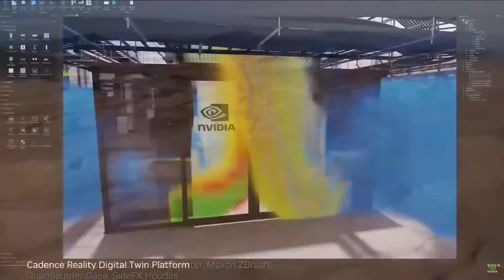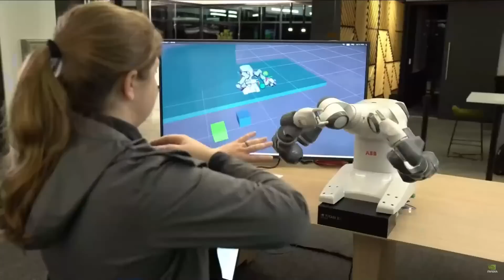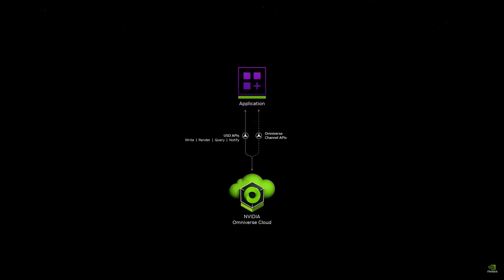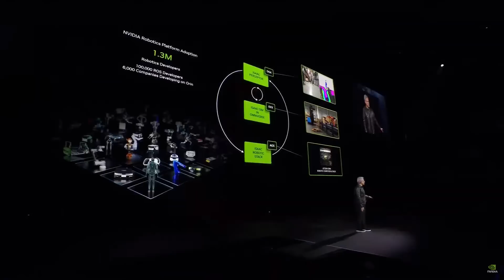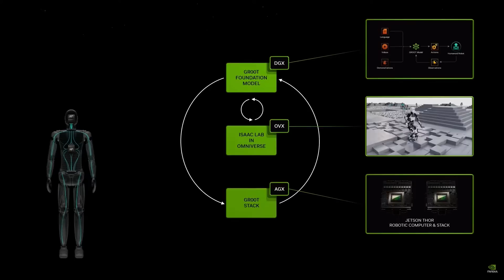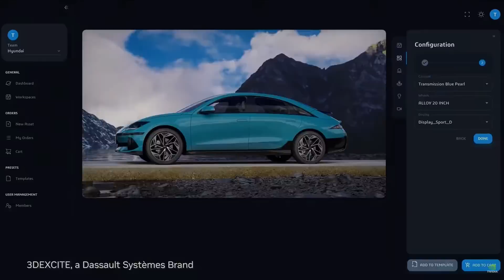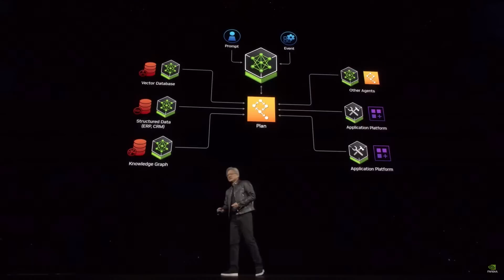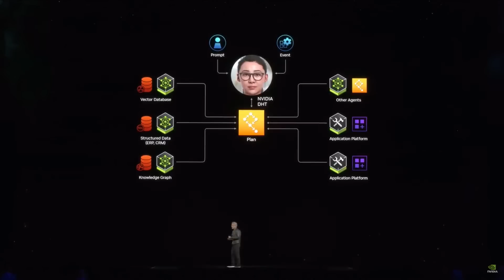Bigger Than ChatGPT?! Every NVIDIA GTC AI Announcement (Supercut)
Highlights from the nvidia GTC 2024 keynote by Jensen Huang. Topics include @NVIDIA Omniverse updates and Apple Vision Pro support, NVIDIA's generative AI software solutions like NeMo and NIMS (NVIDIA Inference Microservices), and how their AI Foundry will power generative AI technologies like chatgpt and sora by openai to usher in a new era of computing.

Timestamps for this Nvidia GTC Keynote Supercut:
00:00 NVIDIA Omniverse Simulation Engine
03:49 NVIDIA Omniverse Adds Generative AI
07:43 NVIDIA ISAAC AI Robotics Platform
11:32 NVIDIA Inference Microservices (NIMs)
15:05 NVIDIA NIM for Chip Design (Example)
17:39 NVIDIA NIMs Can Be Digital Humans